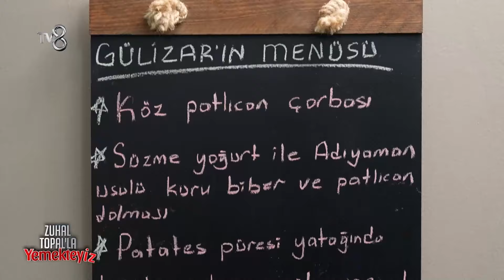Gülizar'ın Mutfak Macerası | Zuhal Topal'la Yemekteyiz 666. Bölüm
Gülizar'ın mutfak macerası nasıl geçti?

Zuhal Topal'la Yemekteyiz TV8 ekranlarından haftanın 5 günü, 5 ayrı yarışmacı kıyasıya bir rekabet içine giriyor. Onlar yemek yaparken, Zuhal Topal'da yemeğin tadına, tuzuna, biberine, yarışmacımızın misafirperverliğine kadar her şeye puan veriyor. Ve bu puanlar her cuma, haftanın finalinde büyük önem kazanıyor. Finalde en çok puanı toplayan büyük ödül olan 150.000 TL'yi kazanıyor.